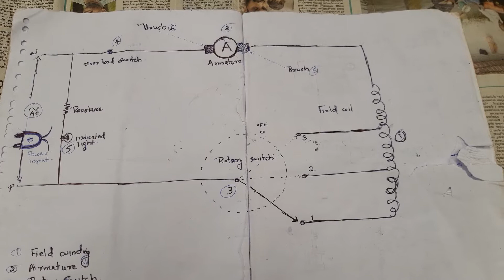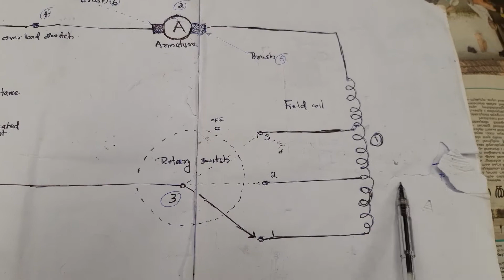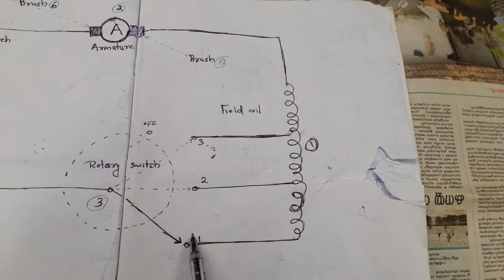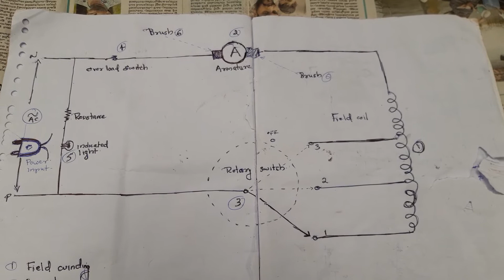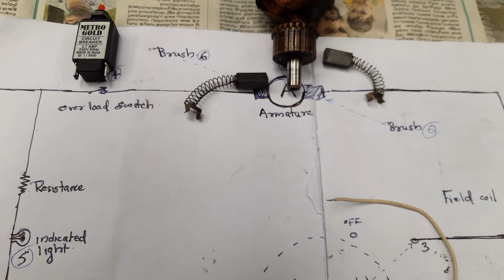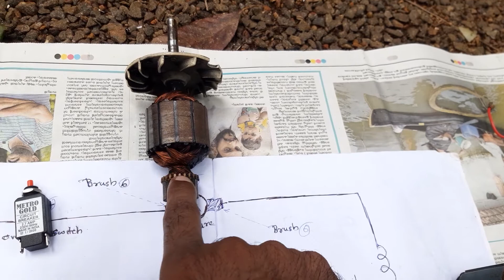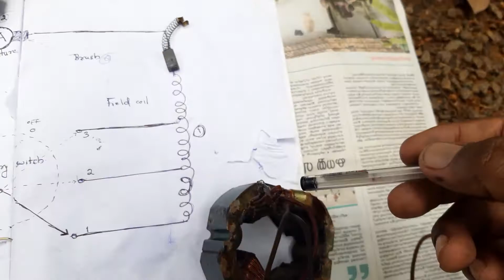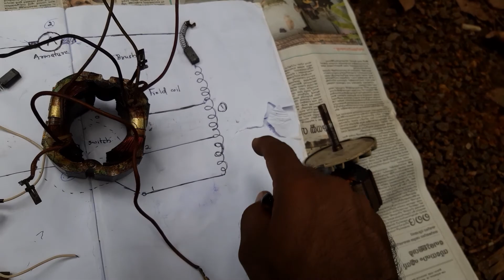മിക്സി ആർക്കും തനിയെ ശരിയാക്കാം ഇത് കണ്ടാൽ. എന്താണ് മിക്‌സിക്ക് ഉള്ളിൽ നടക്കുന്നത്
മിക്സി പ്രവർത്തിക്കുന്നത് എങ്ങനെ